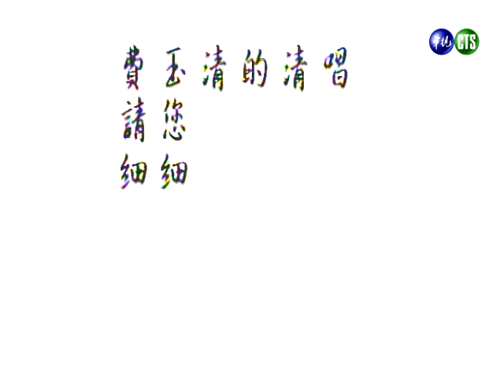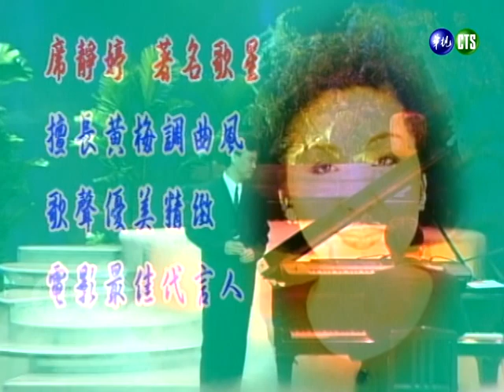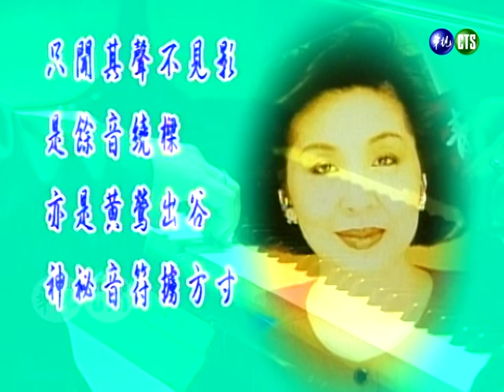【今宵花月夜】第168集｜費玉清 青山（真情比酒濃／忘不了的你／幾時再回頭／山歌姻緣／不了情／痴痴的等）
民國84年11月22日播出第168集，特別來賓：青山。

▶青山唱《真情比酒濃》
▶青山唱《忘不了的你》
▶青山唱《幾時再回頭》
▶費玉清唱《山歌姻緣》
▶費玉清唱《不了情》
▶費玉清唱《痴痴的等》

這裡還有🙋其他 青山 精彩片段✨
【今宵花月夜】第24集｜費玉清 青山 吳靜嫻 飛行岩（尋夢園/梭羅河之戀/淚的小花/蘇州夜曲/等待著妳）